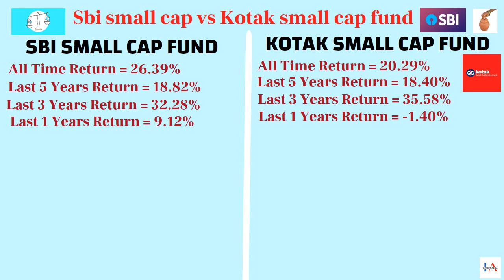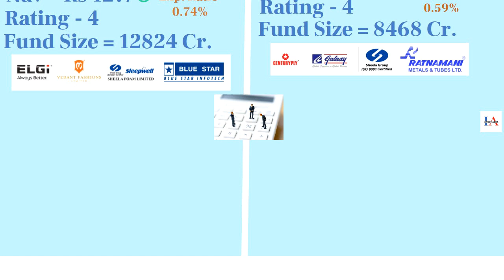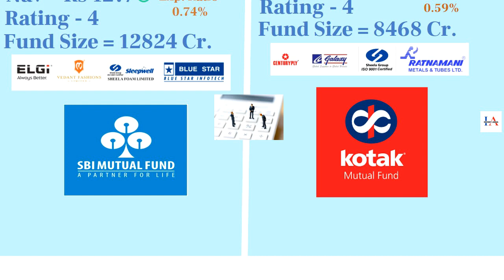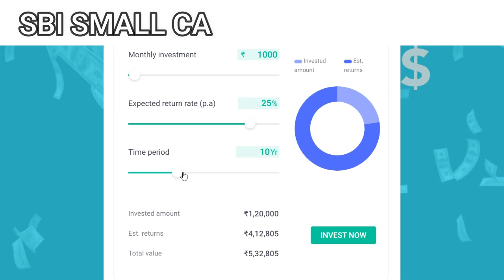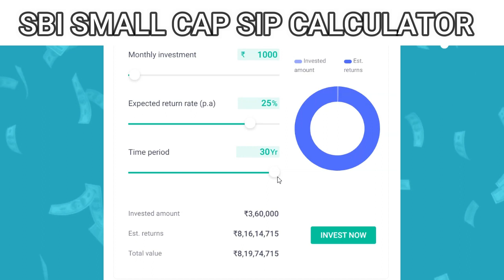sbi small cap vs kotak small cap || InvestMent = 1000/- SIP Get Final Amount 8,00,00,000/-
sbi small cap fund vs kotak small fund.
kotak small cap vs sbi small cap.